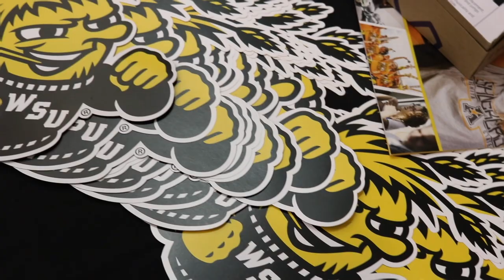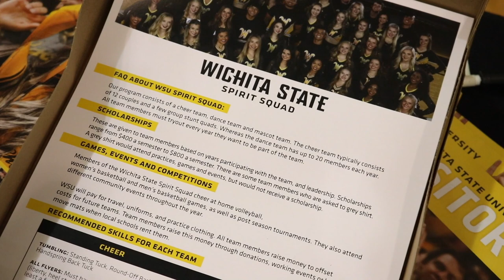Wichita State Cheer Squad